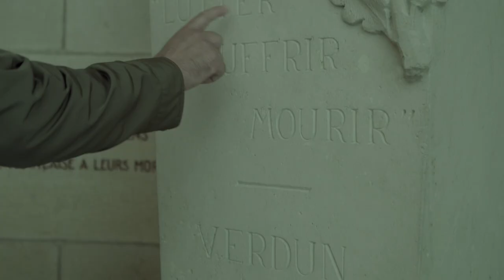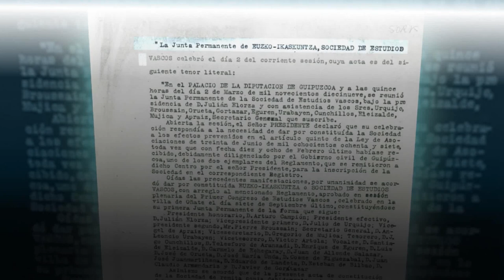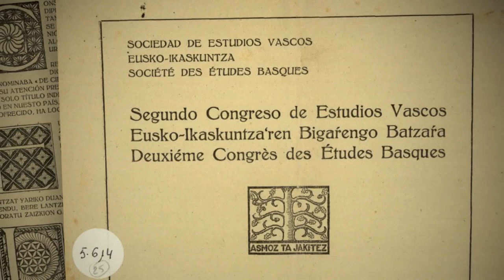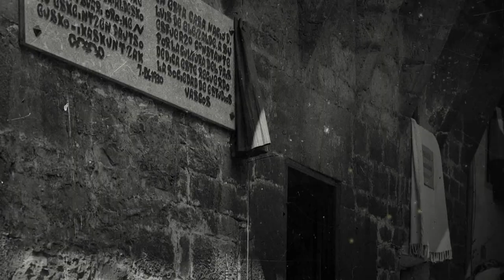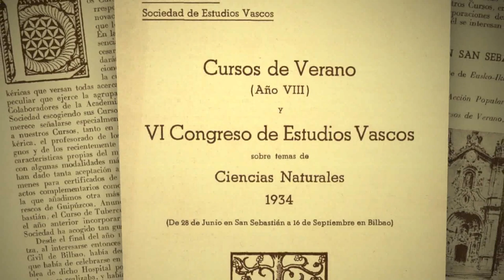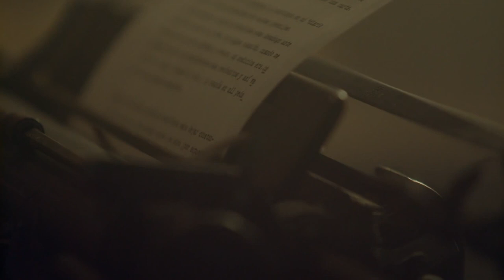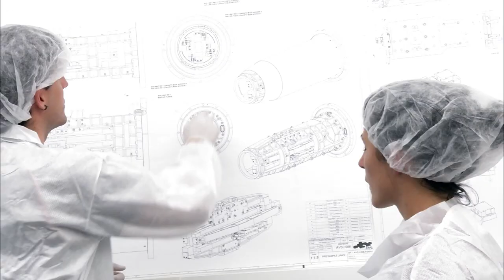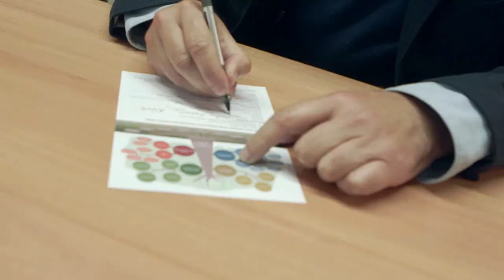EUSKO IKASKUNTZA "100 años de Sociedad. Asmoz ta Jakitez"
Este documental ofrecerá un recorrido que comienza con el nacimiento de la sociedad en 1918, en medio de las ruinas de una Europa arrasada por la Primera Guerra Mundial, cuando las mentes más brillantes de Euskal Herria se reunieron en Oñati para compartir sus investigaciones sobre la cultura vasca desde una proyección universal.

Eusko Ikaskuntza fue la promotora de la Academia de la Lengua Vasca, Euskaltzaindia, y también la primera impulsora de la creación de una Universidad Pública Vasca, así como la entidad que redactó el primer proyecto viable de Estatuto de Autonomía unitario para el País Vasco y Navarra.

La Sociedad de Estudios Vascos sobrevivió a las dictaduras militares de Miguel Primo de Rivera y Francisco Franco, y aunque sus asociados se dispersaron durante la Guerra Civil y la Segunda Guerra Mundial, renació en 1978. Se rescataron sus archivos olvidados y los últimos miembros supervivientes de antes de la guerra pasaron su legado a una nueva generación de intelectuales vascos.